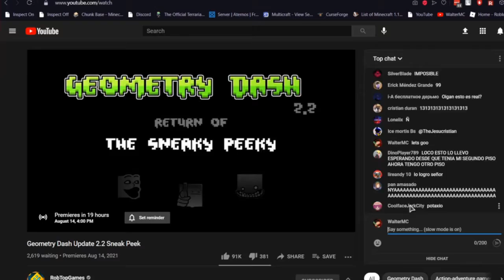Watch This Video In 25% Speed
hope this gets recommended.
also 2.2 is epic